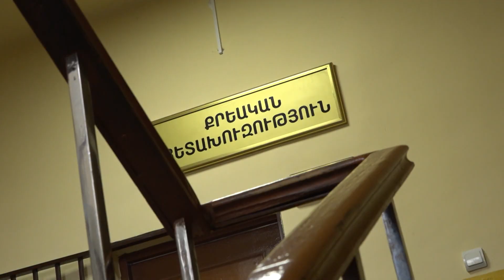«Հերթապահ մաս» 03․03․2023 / Hertapah mas